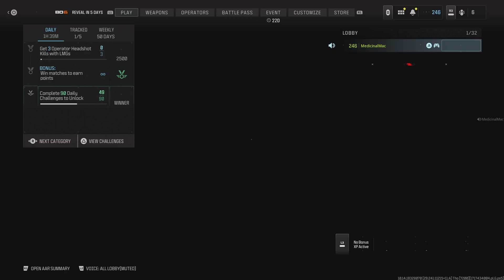Call of Duty_20240603222105